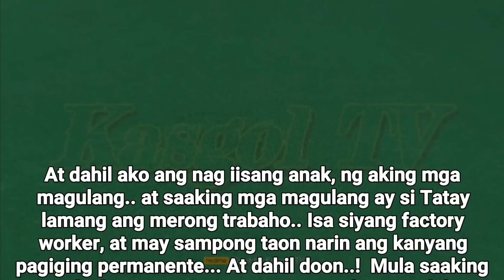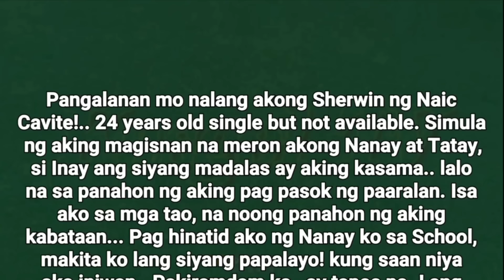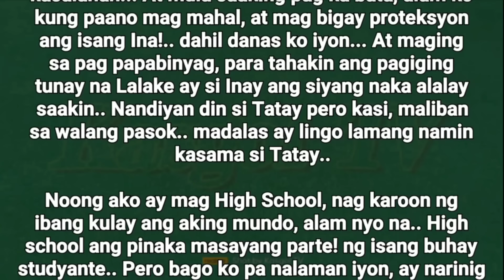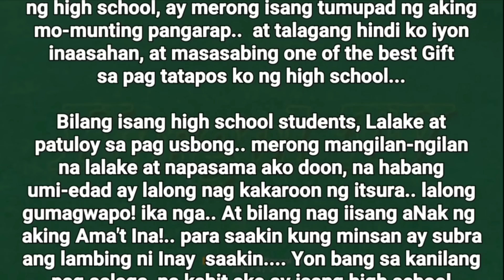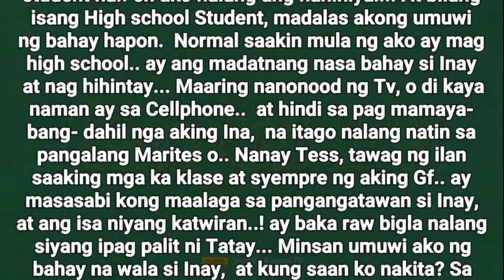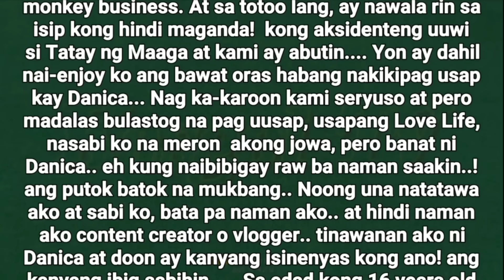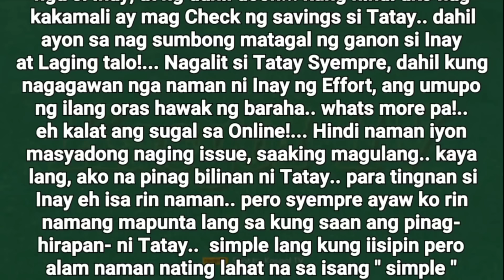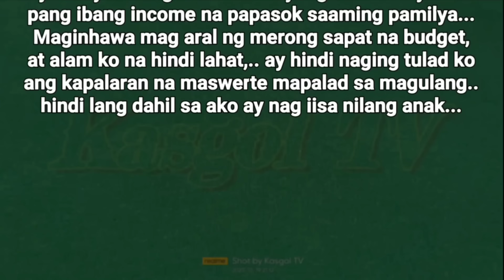SI INAY, MULA PAG KA BATA | Kasgol TV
Umiikot ang kwentong ito sa isang Pamilya, na binobuo ng Ama,Ina at anak.. Isang masaya at buong pamilya, na ng dahil sa Sugal ay kamuntikan ng hindi maganda ang maging ending... Kwento ni Sherwin mula sa kanyang pag kabata, hangang sa kasalukoyan..

PAALALA:
Ang Kwentong ito ay maaring Hango sa Totoong Buhay o Di kaya Naman ay Kathang isip Lamang ng may Akda..
     Mga pangalan at lugar sa kwento ay base sa nag padala ng kwento, kung may kahalintulad ay hindi sinasadya..